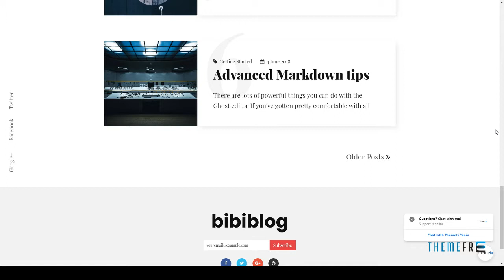Bibi - Clean and Minimal Ghost Blog Theme Windsor Cedar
ThemeForest Files Included HBS Files, HTML Files, CSS Files

 Layout Responsive

 Tags adsense, black, blog site, clean blog, elegant, fastblog, ghost blog. travel blog, journal, minimal, modern, project, responsive, simple blog, white